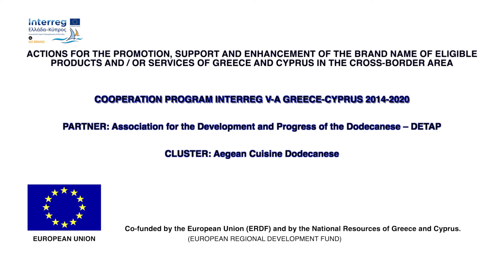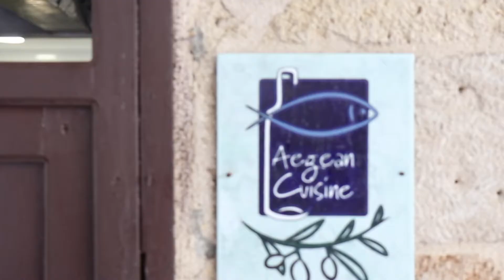Aegean Cuisine Dodecanese